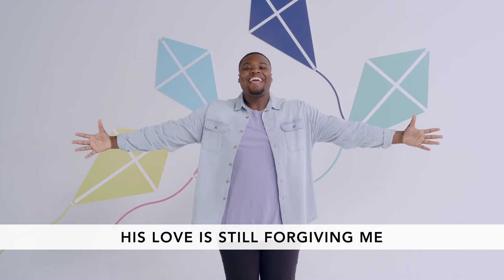Journey Kids (Birth-Preschool): February 7, 2021